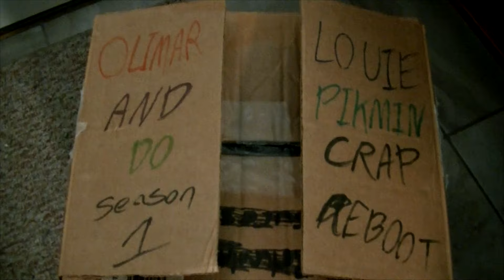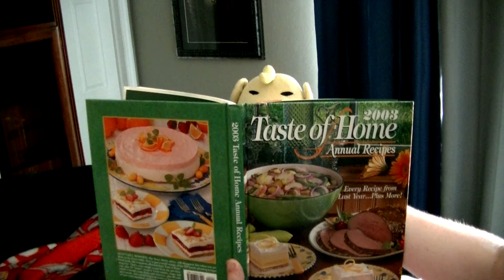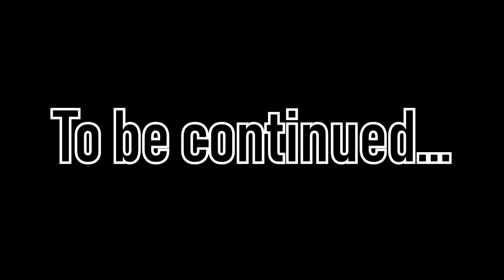Olimar, Louie & Pikmin Do Crap - Episode 1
Season 1 Episode 1: Starting Anew

Olimar, Louie and their pikmin find a new place to do weird stuff in.

Can you find the reference from the old episode? Post in the comments below on what you think the reference is that we made in this episode.
*Discord Tags*
Brandon - #3752
Daniel - #8085